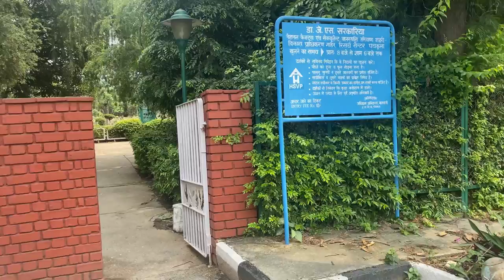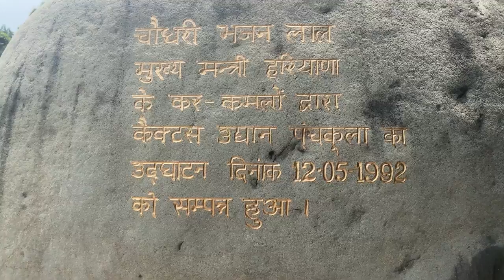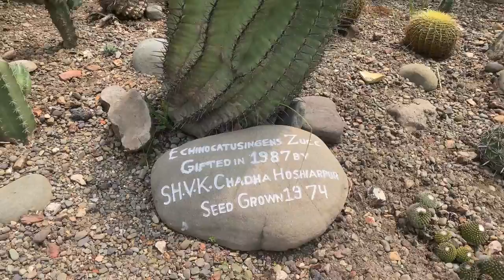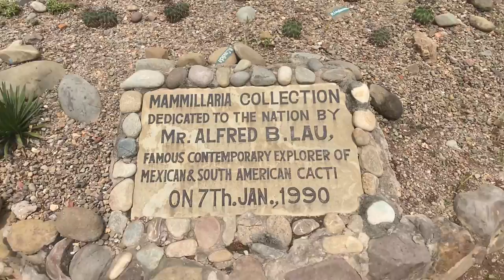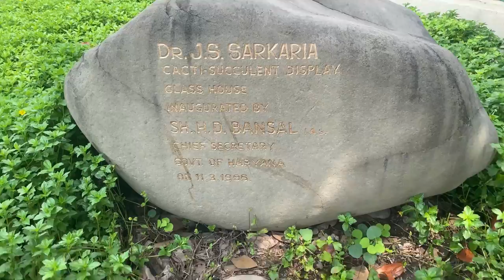Asia Largest Cactus Garden | Wonderful Cactus 🌵| Cactus Garden Panchkula | कैक्टस गार्डन पंचकुला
Asia Largest Cactus Garden | Places of Interest | Panchkula - Haryana Tourism

A visit to Panchkula is incomplete without making a trip to the Cactus Garden. Officially known as National Cactus and Succulent Botanical Garden and Research Centre, the garden is Asia’s biggest garden devoted to rare and endangered species having more than 3,500 species. Genus Caralluma of Indian origin are seen here with some of the endangered species. Collection of Indian succulents here is considered the largest in the world.

Botanists and cactus lovers get attracted to this unique garden, which covers over 2,500 species of cacti and succulents. It is known fact that most of these cacti and succulents have medicinal values. Cactus show also is organised at this garden during the month of March every year.

The garden has 272 species of genus Mammillaria and 160 species have been naturalised outdoor. There are other beautiful plants of Aloe Speciosa, Aloe Ferox & other exotic species. In low growing cacti such as Mamillarias, Astrophytum, Notocacti and several other species have been grown here.

Bonsai collection of succulent and non-succulent plants has been created and gifted by Shri J.S.Sarkaria. This educative collection displays different styles of bonsai. A collection of all the known genera of cactus can be seen in nine glass houses. Garden also has highly representative collections of Haworthias, Aloes and Gasterias. Plants are also available for sale.